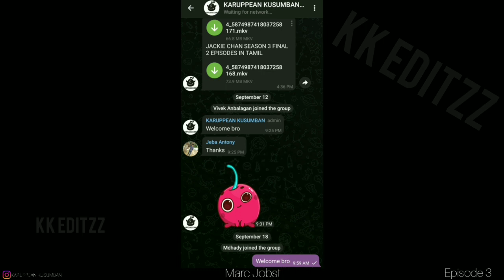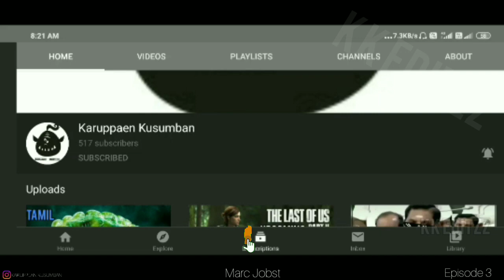LukeCage Origin S2 episode 3 in tamil marvel series KARUPPEAN KUSUMBAN தமிழ்